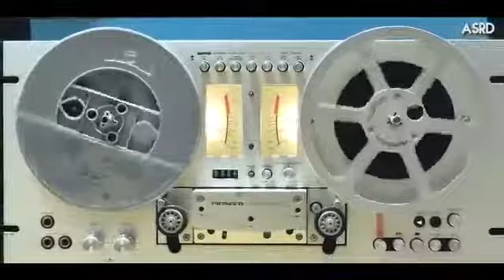Tumne Mujhe Dekha | Teesri Manzil | Mohammed Rafi | Cover | Anand Rao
Songs by these fabulous artists makes us strive on, and look forward to more of soothing music.

Song : Tumne mujhe dekha
Singer : Anand rao
Studio : Uma
Recordist: Ujjal Mukherjee
Video : pramith

Original:
Film: Teesri manzil
Singer: Md. Rafi Saheb
Lyrics : Nasir Hussain

copyrights

©️ copyright declaimer: copyright in the hands of lawful owners